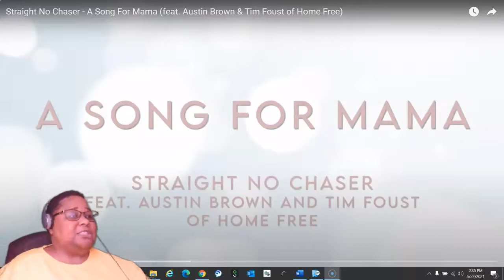Straight No Chaser - A Song For Mama (feat. Austin Brown & Tim Foust of Home Free) Reaction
Straight No Chaser - A Song For Mama (feat. Austin Brown & Tim Foust of Home Free)

Music Credit
Song                                  A Song For Moma
Artist                                 Boyz to Men
Album